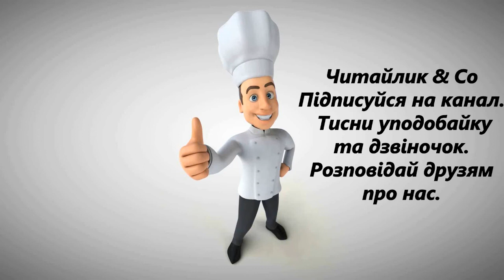Волошкове поле – Микола Сингаївський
Пропоную для вашої уваги це відео із  поетичним твором українського автора Миколи Сингаївського  "Волошкове поле". Бажаю приємного перегляду та задоволення від прослуховування.

Поле в нашому краї –
наче море безкрає.
Наче море безкрає –
Там гуляли волошки,
натомилися трошки.
Натомилися трошки
синьоокі волошки.
Пов'язали хустинки,
наче неба краплинки.
Наче неба краплинки –
пов'язали хустинки.
Зупинилися в житі:
тут ми будемо жити.
та й лишилися в житі.